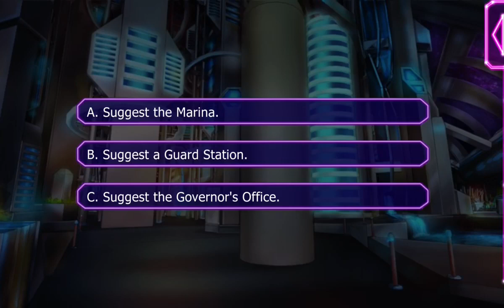Lovestruck: Starship Promise - Orion Akatsuki S4E7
Orion Season 4:

Orion comes face-to-face with a mysterious woman from his past, forcing him to confront the truth! But when she begins to affect Orion's heart, can you put aside your feelings to save him and the universe?